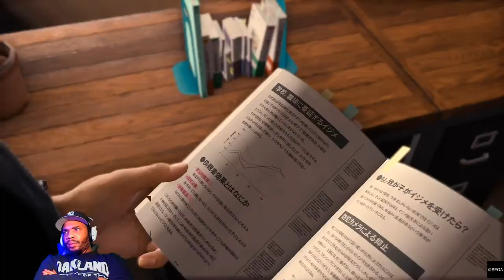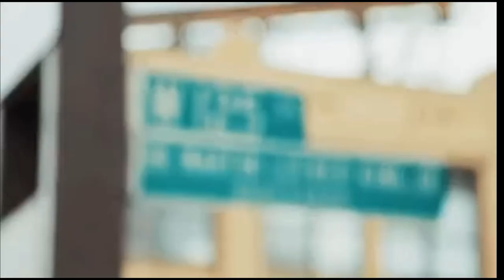BULLYING,THE YOUTH DISRESPECTFUL!!! LOST JUDGEMENT #3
Lost Judgement Walkthrough Gameplay!!!

Lost Judgment is an action-adventure video game developed by Ryu Ga Gotoku Studio and published by Sega. ... A sequel to the 2018 game Judgment (a spin-off of the Yakuza series), the game focuses on private detective Takayuki Yagami as he investigates a criminal accused of both sexual harassment and murder.